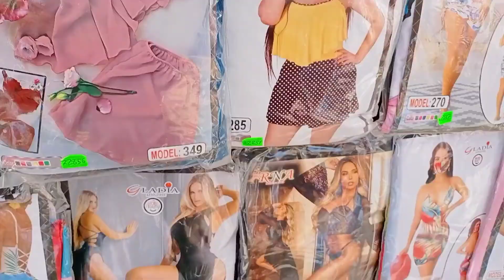روتين اليوم واسعار لعب الاطفال واسعار لانجيرى حلقه روعة الروعة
اسعار العب الاطفال
والانجيرى اسعار جميلة جدا
فى شارع المنشية بالإسكندرية